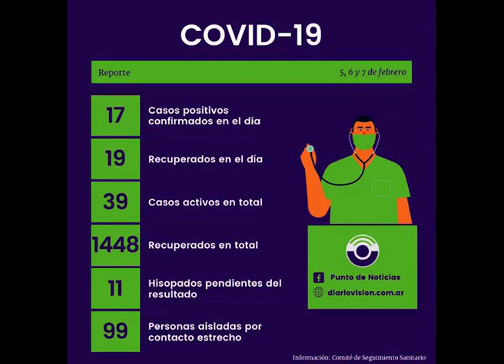INFORME CASOS EN CAÑADA